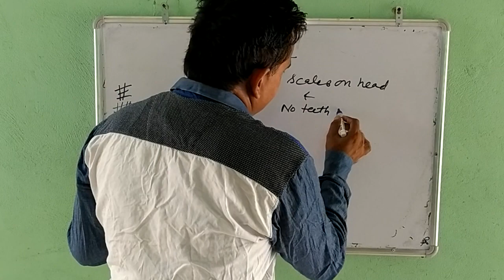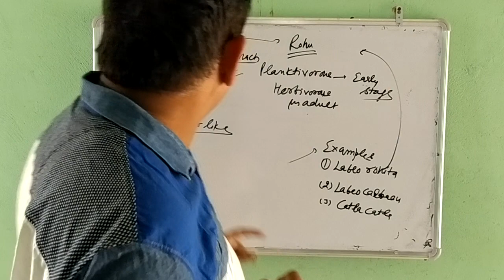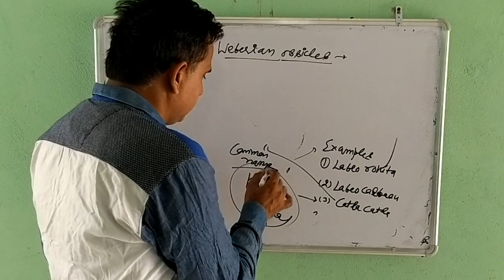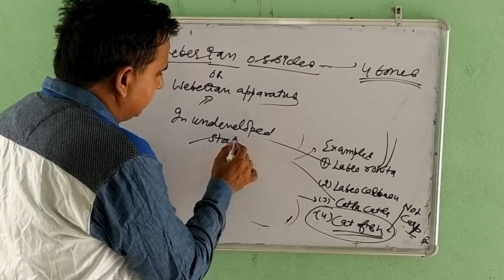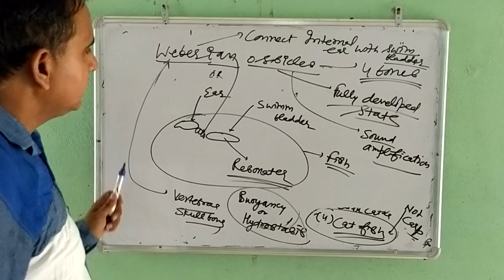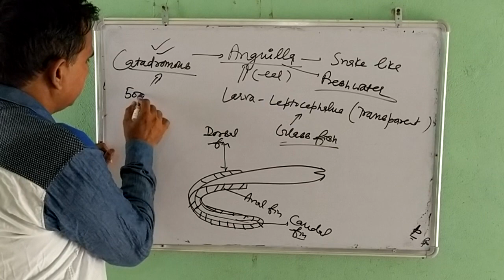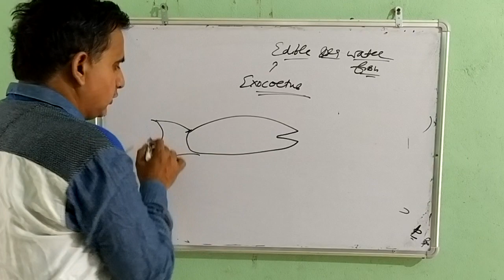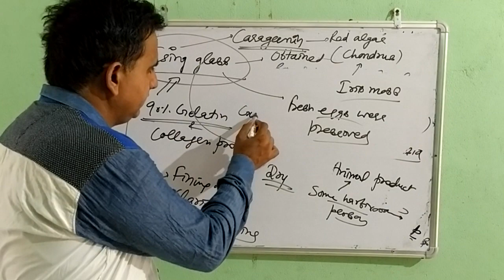Chordates 15 osteichthyes 2